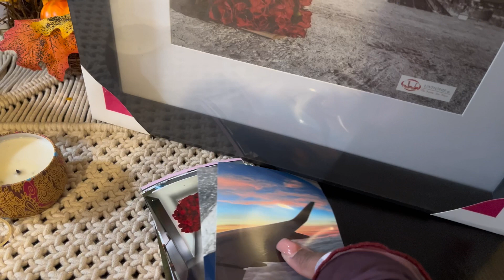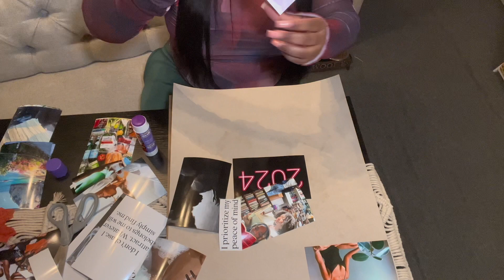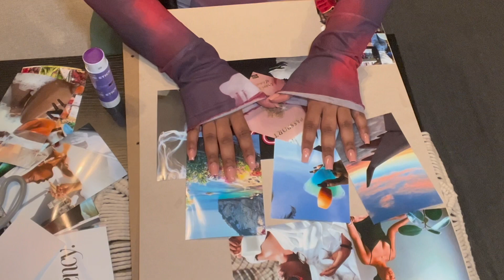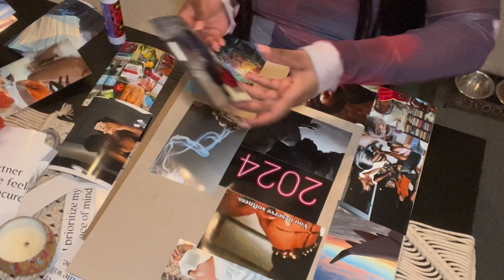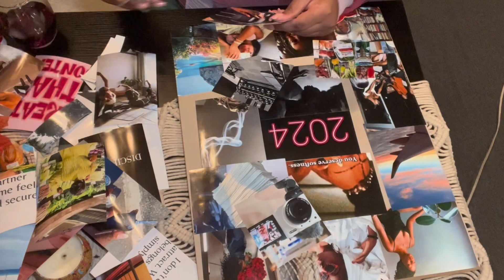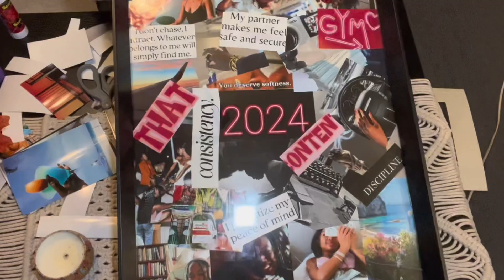HAPPY NEW YEAR!!!! Chitchat w/ me while I make my first vision board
Hope this year will be your best year!!!